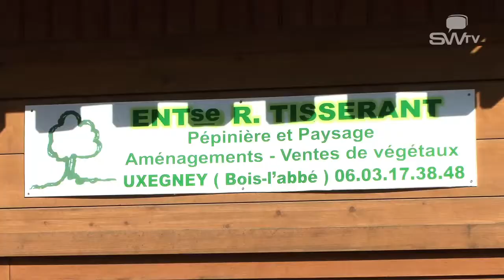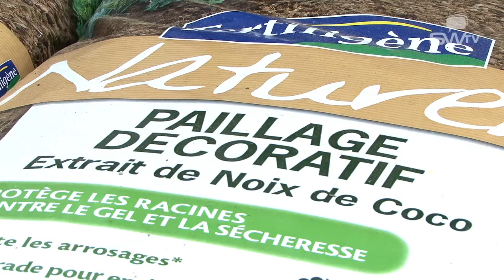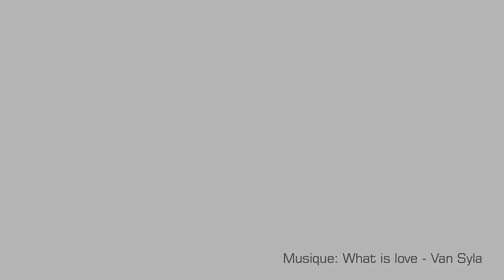Pépinières - Uxeney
L\'entreprise Tisserant, paysagiste, horticulteur et pépinière à Uxeney en Belgique.